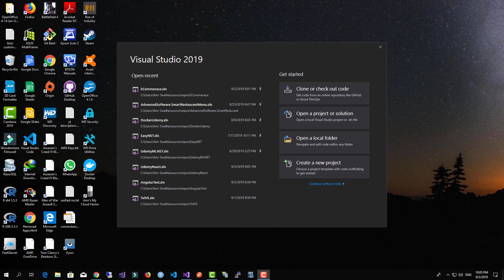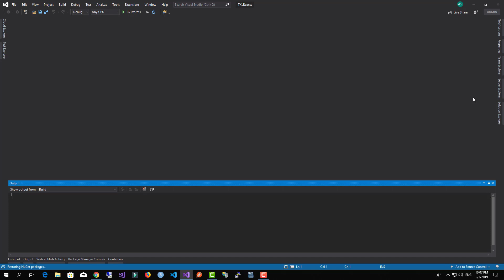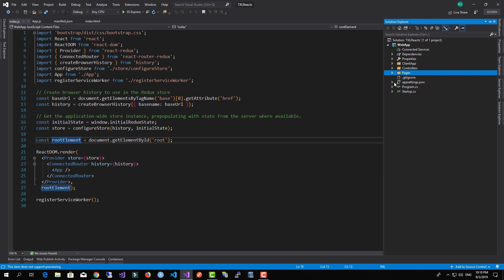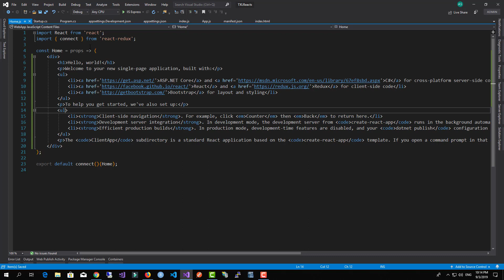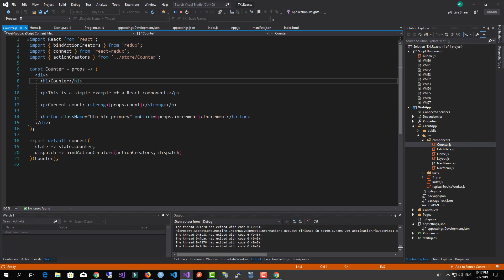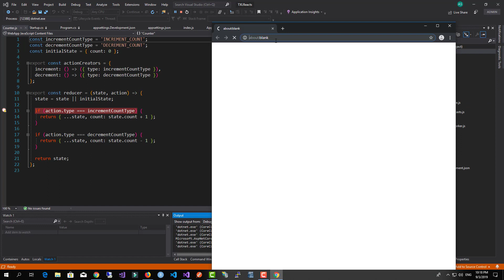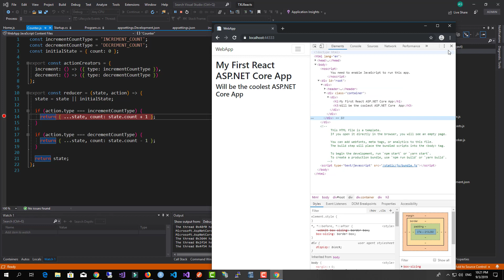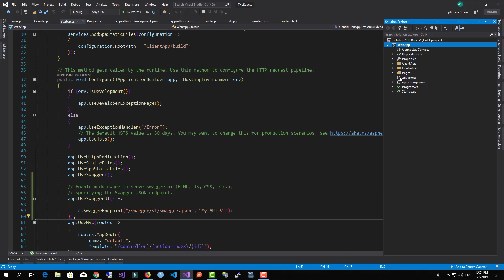React and ASP.NET Core - Creating React and ASP.NET Core App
DotNetNuke Development Made Easy!
Total Students: 330+, Length: 3 Hours
In this course, you will learn about how to use the most popular .NET content management system. This will allow you to create websites that is powered by .NET and you can customize it easily and much easier for .NET Developers to handle rather than using other CMS such as WordPress where you need to learn PHP (ouch!) and so on.

.NET Developer Skills Advancing
Total Students: 130+, Length: 3.5 Hours
Are you a .NET Developer where you want to have better skills in your development process and advance your career? So this course is totally for you! Learn new ways for better development process and learn how to use tolls such as visual studio more effectively:

Windows IoT App Development
Total Students: 160+, Length: 2 Hours
Are you a fan of IoT Devices such as Raspberry Pi and other board computers? So this course is for you you can now develop IoT Applications as you like using the newly released Windows IoT where you can use it to program IoT devices in C#.

ASP.NET Core 2.0 Vue.JS Starter Guide
Total Students: 230+, Length: 4.5 Hours
Do you want to develop SPA that uses ASP.NET Core and Vue.JS? So this course if or you. This course will guide you with ASP.NET Core and Vue.JS from basic to advance. You will see how easy it is to use ASP.NET Core along with Vue.JS. Also, Vue.JS is one of the most popular UI frameworks and it has a really good benchmark of performance.

AWS lambda for .NET C# developers
Total Students: 300+, Length: 2 Hours
AWS Lambda service is one of the well known serveless functions that you can use. It's also one supports .NET and you can create .NET Lambda with it. Also, you can do actions with it such as call an API or send an email or do a file upload.

Xamarin Forms MVVM With Prism
Xamarin is one of the most well known Cross Platforms development frameworks for mobile where you can write a single code to have it running on iOS and Android. Prism, is one of the well known library for MvvM pattern with Xamarin. Prism will cut a lot of development time for you and personally I use it for every Xamarin project I create.

.NET/C# Beginners Bootcamp
Total Students: 300+, Length: 11.5 Hours
Are you new to C# development? Do you want to learn and become a C# developer? This course is totally for you. This course no matter what is your level in C# will guide you through and will help you become a professional C# developer. Also, you will learn how to create ASP.NET Core sites and SQL Server database.

Scrum with Azure DevOps
Total Students: 2200+, Length: 1.5 Hours
Do you want to use the latest version of the cloud version of Microsoft tools where you can collaborate and work with others. Also, you can create CI for your code to make sure you can have an ongoing codebase that never breaks. Azure DevOps is free to use for up to 5 developers and you can use it as a collaborate tool with Scrum to manage work and keep tracking of work progress.

AWS For C#/.NET Developers
Total Students: 200+, Lemgth: 2.5 Hours
AWS is filled with services that can be helpful for web developers where you can store and retrieve data in different location of the world. The nice thing about AWS is that you don't need to write long code to reach a service just with few lines of code you can store data in an S3 bucket or a SQS. Also, the amount of services available is amazing and is distributed all around the world.

Angular ASP.NET Core Bootcamp
Total Students: 220+, Length: 4.5 Hours
Learn the most widely used and popular fronted framework today. Angular is one of the first and well known frameworks around the world. The framework allows you to create a SPA application that has a better user experience but make sure to tweak the application and not to clutter it with npm packages to gain a great SPA app. Angular structure is nice and clean and can allow you to have a great separation between different parts of the applcation. In this course we will start from the basic and cover the main concepts in Angular along with ASP.NET Core as a backend.